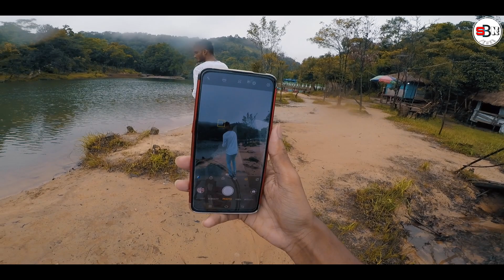We Found A Beautiful Place in Meghalaya😍